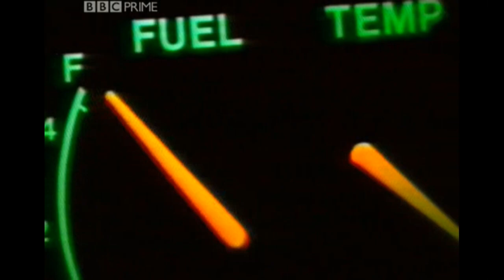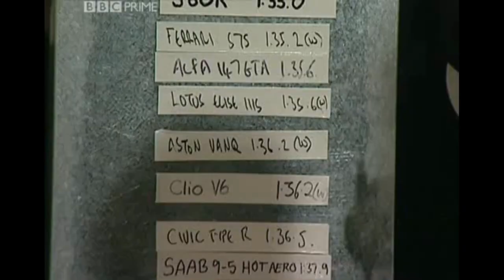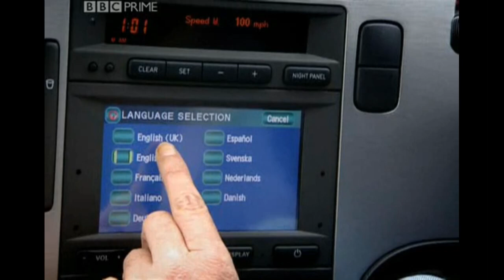Top Gear Saab 9 5 Aero vs Harrier Jet S3E3